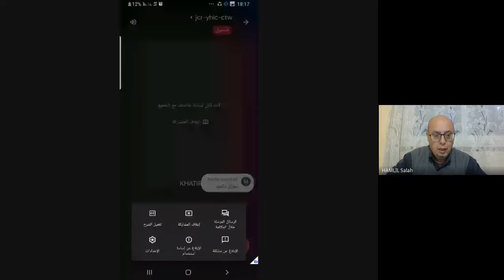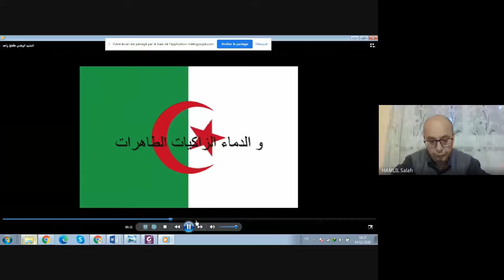ندوة حول حقوق الإنسان من تنظيم مديرية الأنشطة العلمية، الثقافية لجامعة أدرار ومخبر القانون والمجتمع